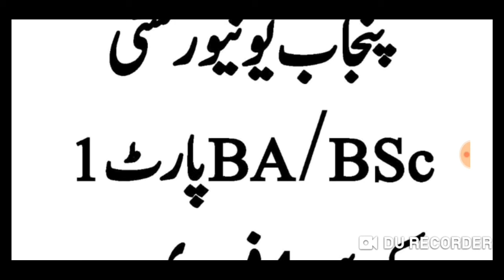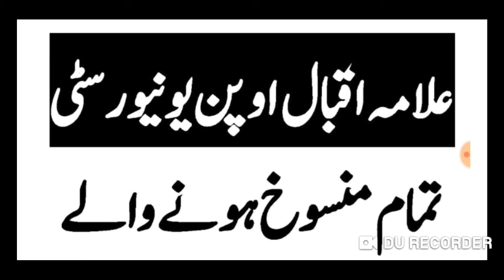BA/B.sc Exams Date Sheet Announce By Punjab University| PU Announce BA/B.sc Exams Date Sheet